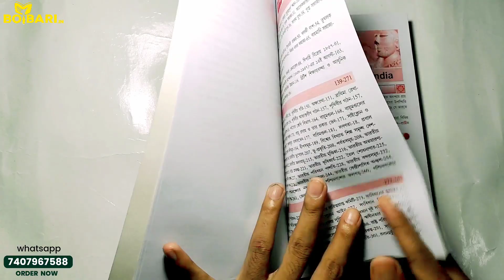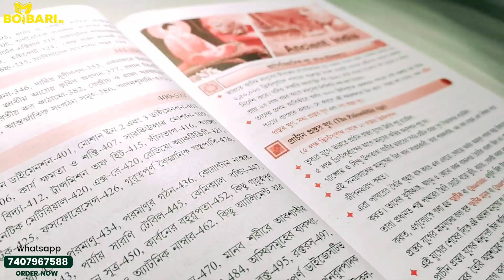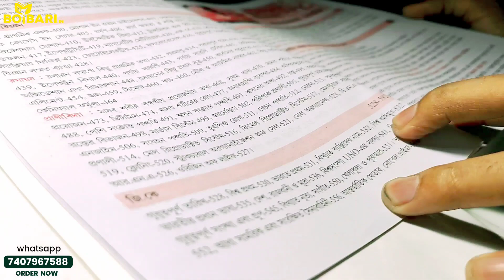GK Tarun Goyal Book Bengali Version | Genaral knowledge Book Review | SSC | WBCS | BOIBARI.IN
GK Tarun Goyal Book Bengali Version
✅ Latest edition

Or
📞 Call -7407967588